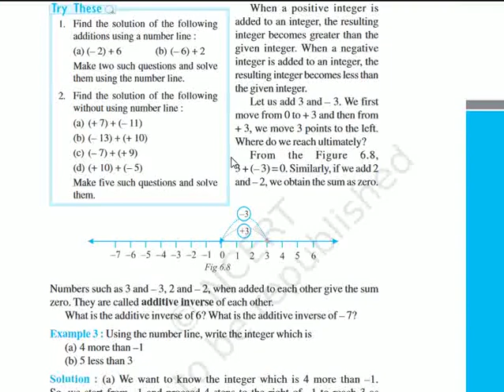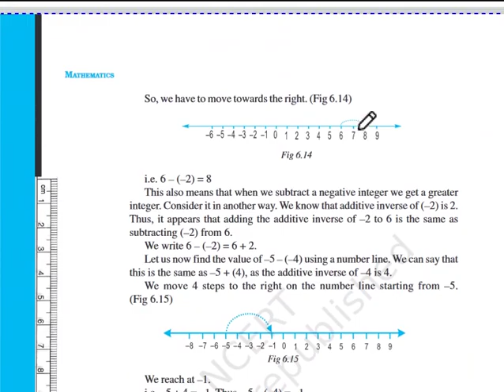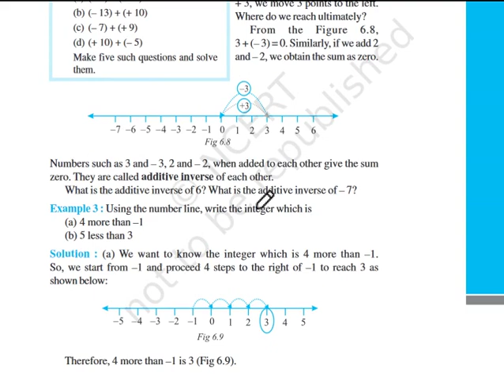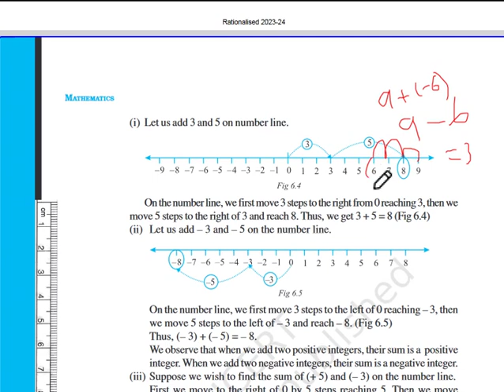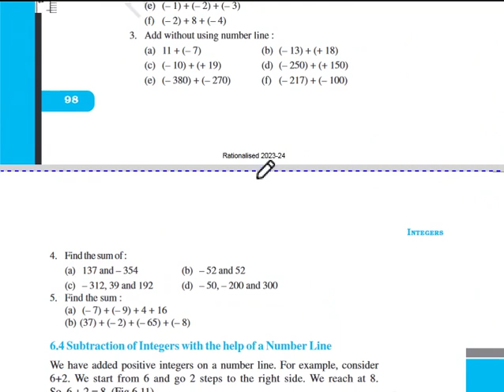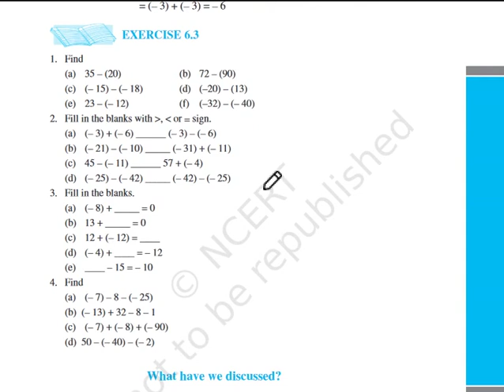Class 6 Mathematics Ch-6 Integers (Final Part)